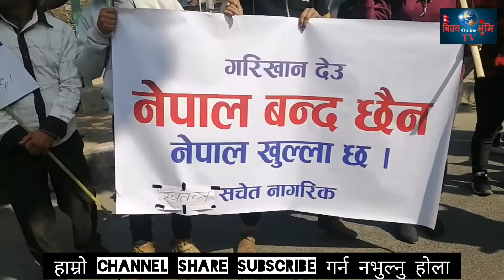नेपाल बन्द छैन,भन्दै राजावादीले प्रचण्ड-माधव लाई च्यालेन्ज हामी सँग लड्नआऊ Negendra Deuja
Bishowbhumi onlune tv#prachanda#madhave kumar_ nepal# Birgorkhali#gyanendera _shah#Negendra_ Deuja